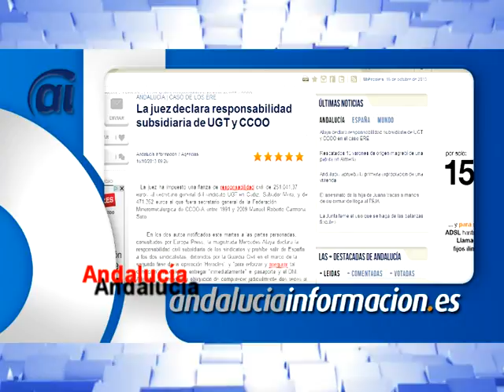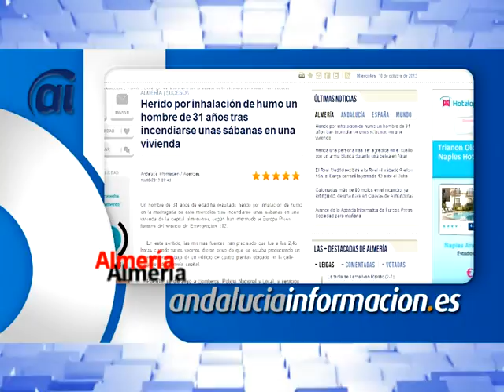Resumen digital del 16 de octubre